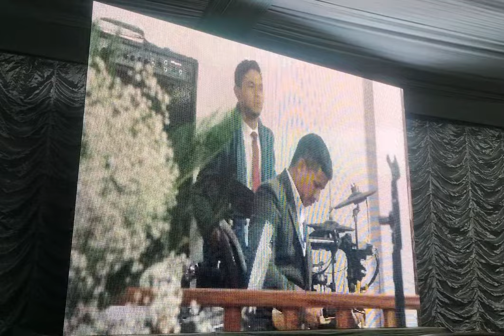Last day of Vlog in Upper New Nongstoin Church of God Mission Board